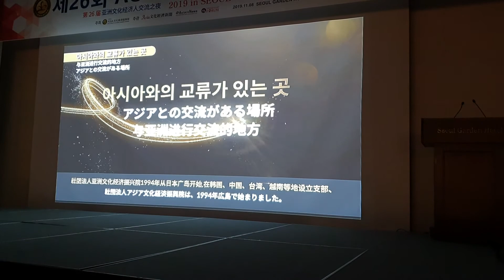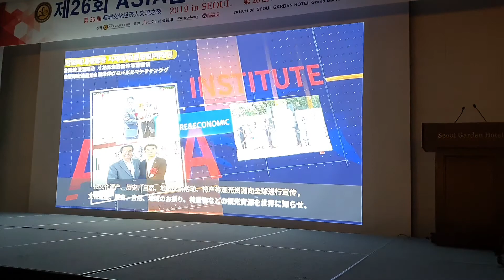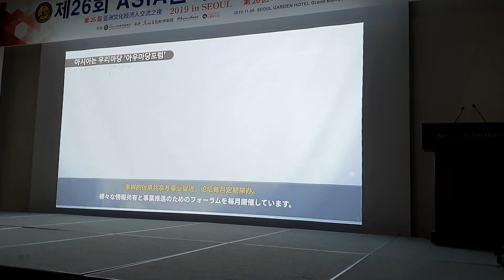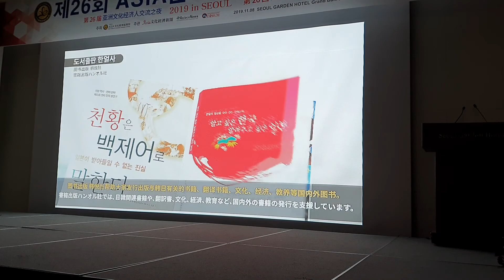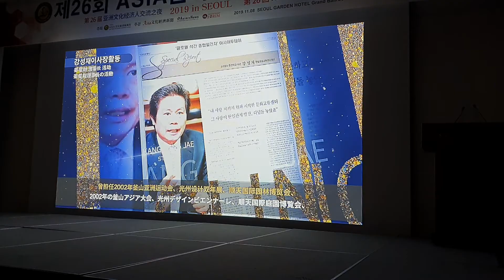제26회아시아문화경제인 교류의 밤2091년11월8일8